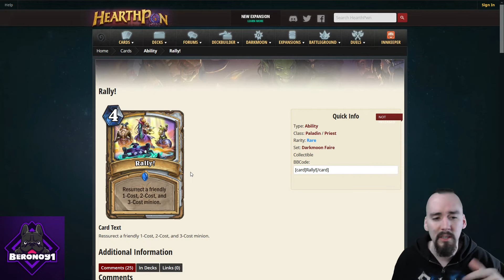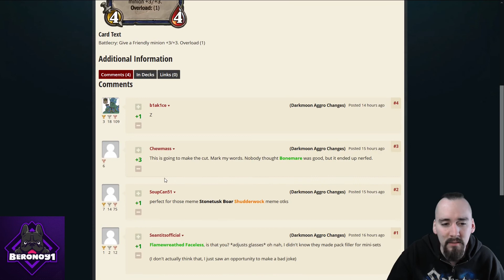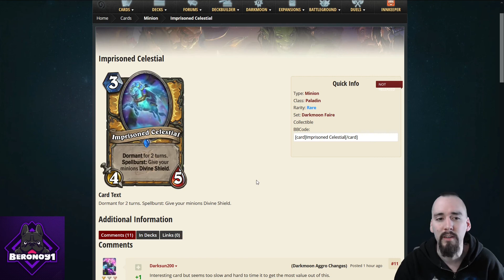Hearthstone Dunkelmond Mini-Set Kartenbesprechung 3!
Das Mini Set erscheint schon Übermorgen. Wir schauen uns natürlich noch alle Karten an.

0:00 Imprisoned Celestial
1:40 Shenanigans
4:09 Rally!
7:47 Imprisoned Phoenix
10:02 Conjure Mana Biscuit
13:20 Mistrunner
16:02 Felfire Deadeye